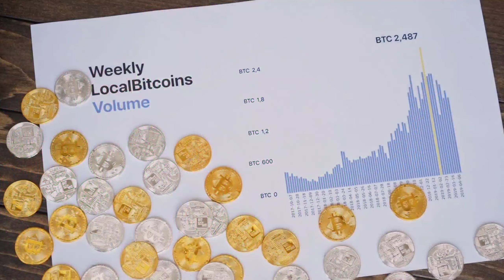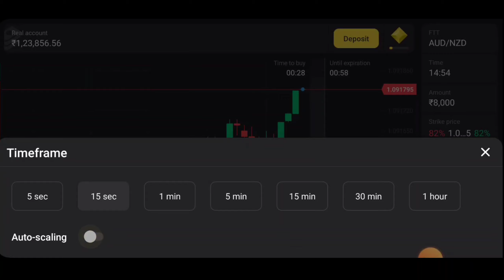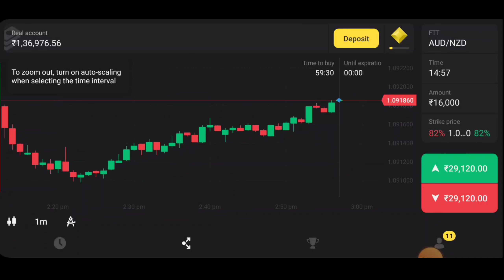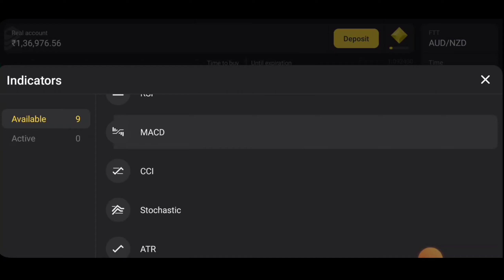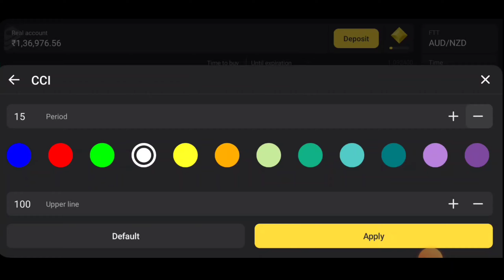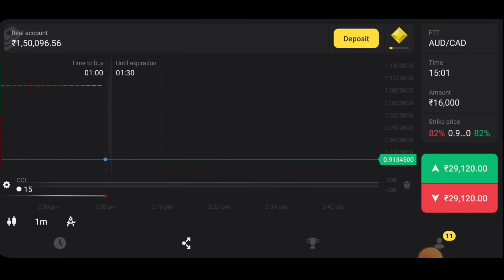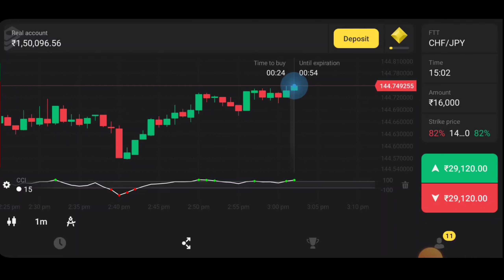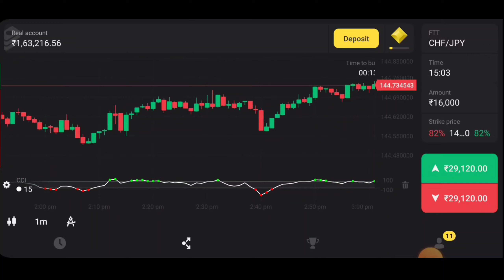Binomo no loss strategy | binomo pro trick| best strategy ever | binomo shocking results 🔥🔥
binomo pro strategy | best strategy ever | for beginners special| Binomo Strategy (100% Winning) | Binomo Tricks To Win | Binomo Winning Strategy | Binomo Trading Today, In this video I've shared my personal binomo trading strategy, so that you can also earn more money as I'm making.. Register on

Queries Solved :

binomo strategy
binomo trading Hindi
binomo app
binomo app se paise kaise kamaye
binomo trading
binomo strategy
binomo trading tricks
binomo withdrawal
100% binomo winning strategy
binomo earning trick
binomo telegram signal group best 3 binomo Strategies Top 3 binimo strategy Best top 3 binomo strategies Favourite binomo strategy Best binomo winning strategy Best binomo indicators How to win everytime in binomo Binomo real account trading Best trading indicator Binomo trading in hindi Binomo winning strategy Binomo best mobile strategy Binomo 100% winning strategy Binary opti
ons strategy big trades in binomo binomo big tradesBinary options best indicator
Best binomo indicator

than you 🤩